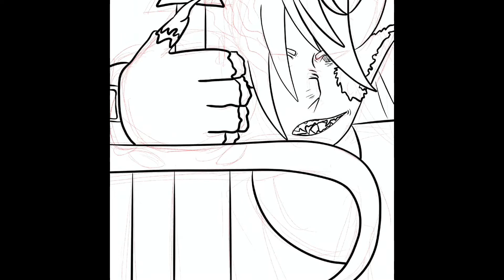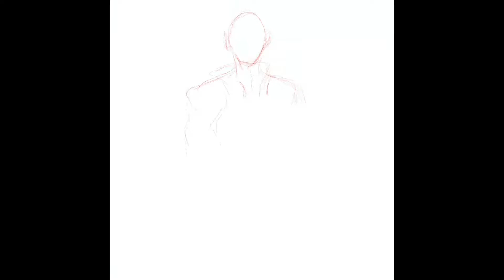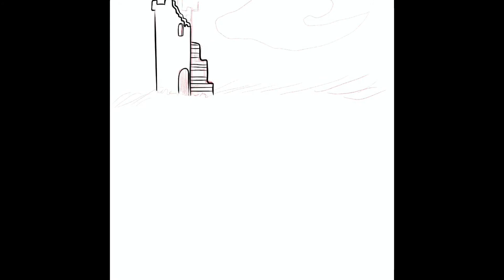Speed Draw #18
Two speed draws of Luras, hope everyone enjoys!

The song is Devil trigger from the game series Devil May cry